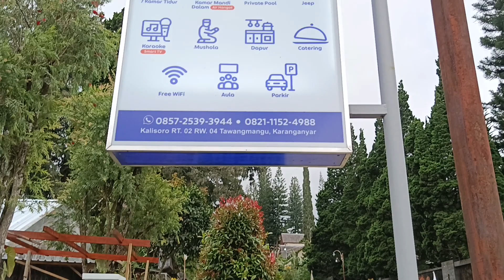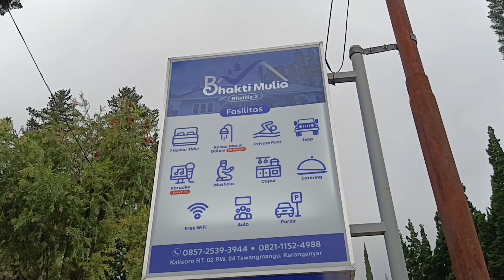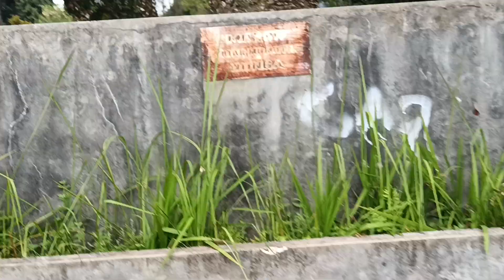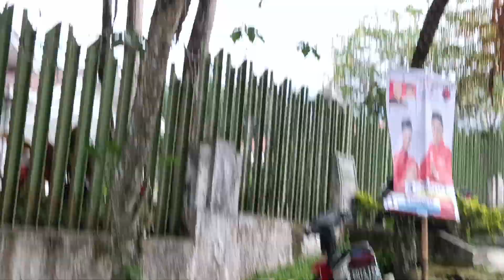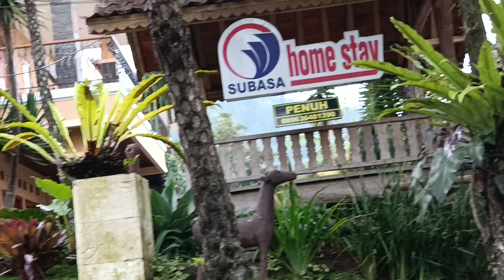Menengok Wisata Alami, dan Elok di Tawangmangu